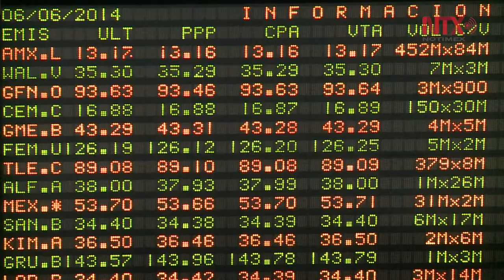Estabilidad macroeconómica, clave para estrategia de nuevo gobierno: CFI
El organismo internacional duplicará inversiones en 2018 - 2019